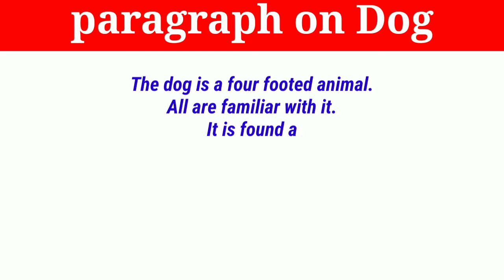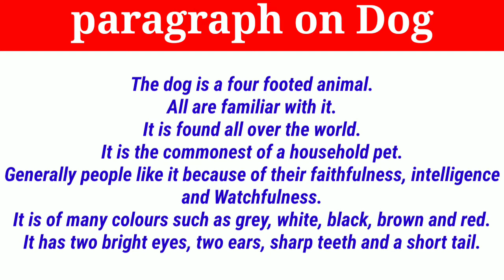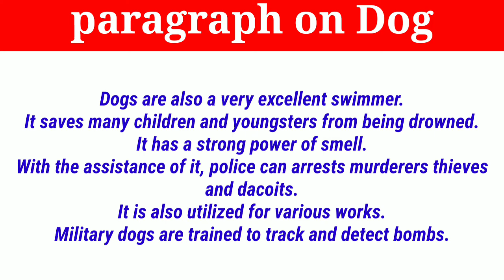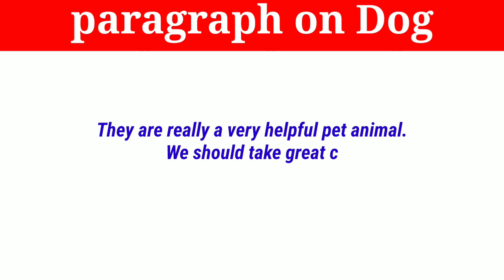paragraph on Dog ll 10 lines on the dog ll the dog essay 10 lines in english